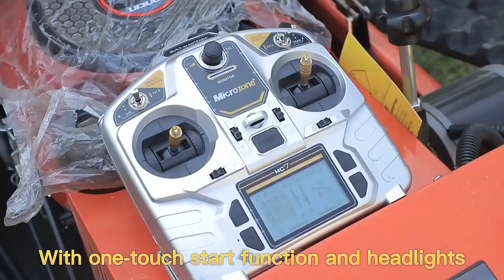Lawn mower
remote control lawn mower
If you are interested in our lawn mower，

Shandong Eachan Machinery Group Co., LTD
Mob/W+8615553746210